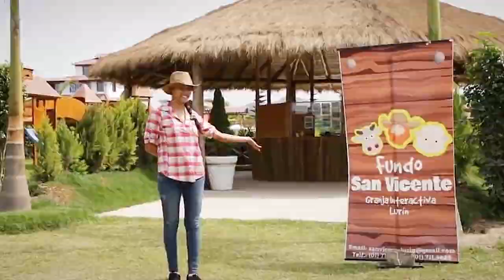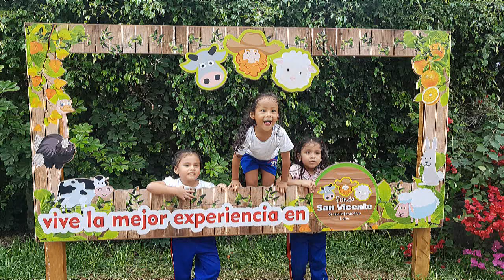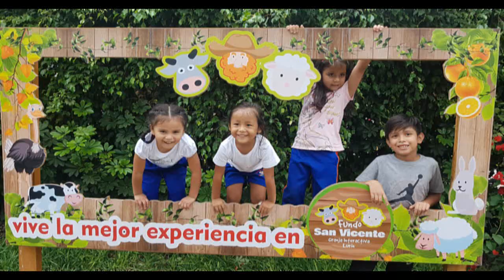Natsumi en el Fundo San Vicente en Lurín